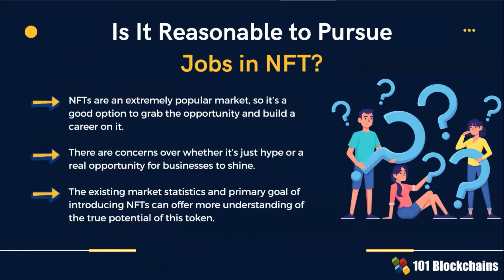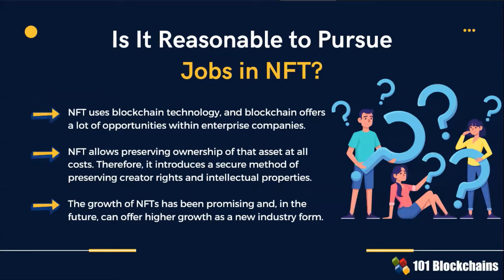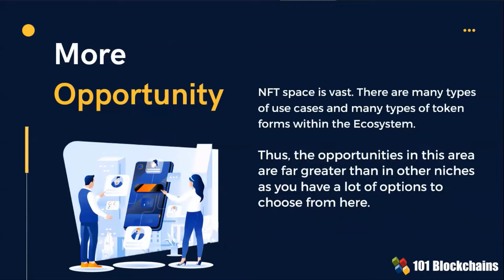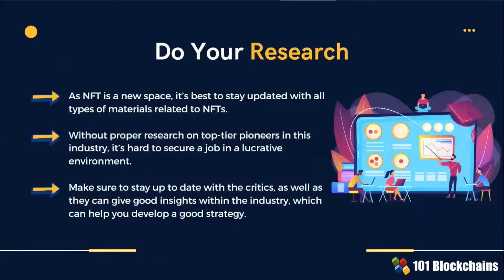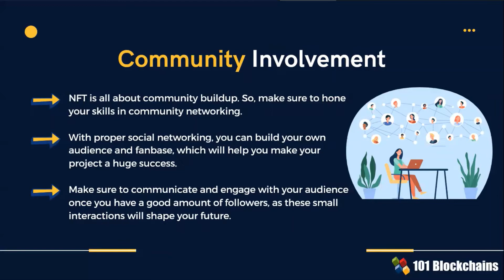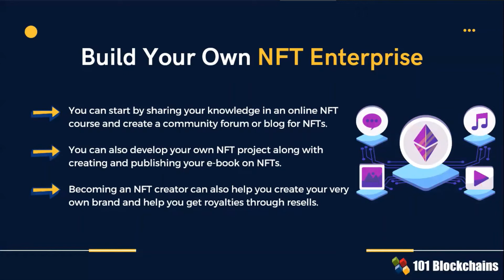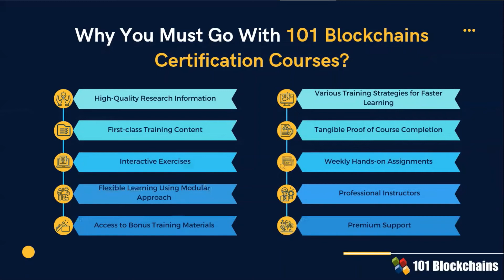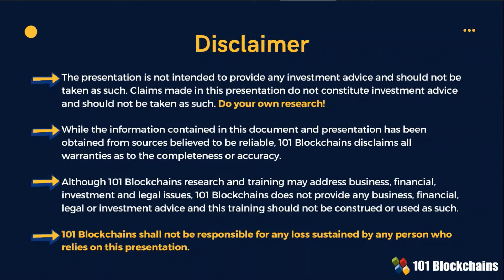How to Start a Career In the NFT Space - 101 Blockchains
NFTs (Non-fungible tokens) have stirred the crypto space with their unique functionalities. The digital tokens provide a representation of a specific asset and are completely unique, thereby implying that one NFT would be considerably different from the other. NFT leverages blockchain technology, which is driving many new opportunities in enterprise companies. Furthermore, the exponential growth of NFTs also presents prospects for higher growth in the future. In addition, you have the benefits of improved income, additional opportunities, and flexible working hours in the NFT space. All you have to do is find the right platform to guide you through the best practices for pursuing NFT jobs. Visit 101 Blockchains and explore your possibilities for a career in NFTs right now.

Identify the right path to kickstart your career in NFT space with the NFT Fundamentals course, here’s the link:

New in the world of Blockchain? Get started with our Free Blockchain Fundamentals Course

About 101 Blockchains:

101 Blockchains is a platform for accessing information, research, and learning resources regarding enterprise blockchain. We provide blockchain certifications and training courses to help professionals get ahead in their blockchain careers.

Don’t miss connecting with us on our social channels. Connect now and start getting important updated from us:

If you have any questions regarding what is NFT or are want to learn more about Non-Fungible Tokens, write your questions in the comment below and we’ll be happy to answer your questions.